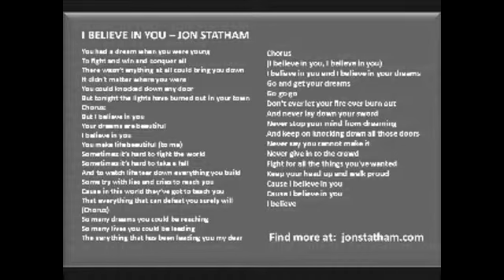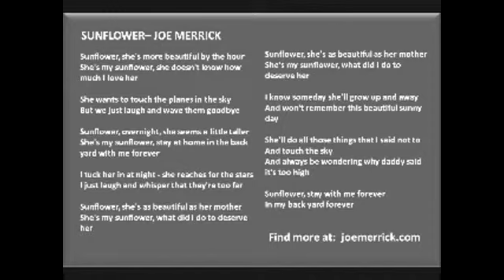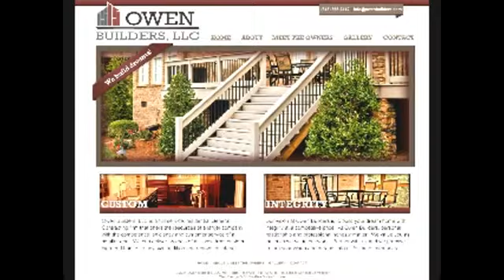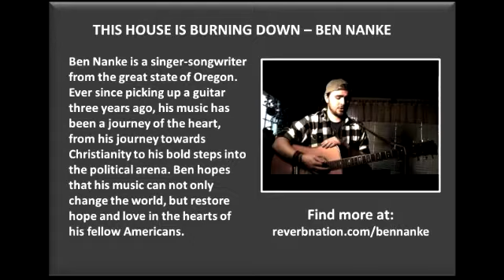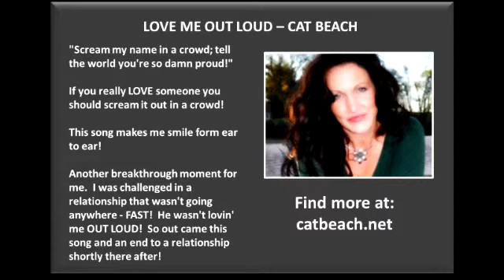"Off the Hook" with Mike Sofka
Tune in every Saturday night at 10 PM ET for our LIVE show

BigDawg Music Radio Presents - Our Spotlight Artist this week is the talented animator, illustrator, artist, web designer Mike Sofka whose list of clients includes Walt Disney, Veggie Tales, and Franktown Rocks!.

Tune in every Saturday night at 10 PM ET for our LIVE show where we showcase music from the artists at BigDawg Music Mafia and chat with a guest Spotlight Artist each week about their music, art, films, radio shows, blogs, or whatever their craft or service may be.

Then stay with us for "Afterburner", at 11 PM ET for our live, call-in listeners' request show.

If you do not like phones, post your request in our Blog Talk Radio Chat Room during the show; we take request and dedications there as well.

If you wish to remain anonymous or send your request in ahead of time, send us your request in the form on our sidebar (to the right)

Join us at BigDawg Music Mafia:

Building bridges with Culture Artists who don't fit into the Progressive Liberal Arts world. Culture is mental software; time for an upgrade.